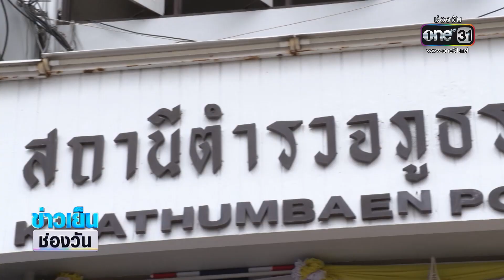หญิงวัย 60 ตายปริศนา สามีวัย 70 ล่องหน | ข่าวเย็นช่องวัน | ข่าวช่องวัน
ที่จ.สมุทรสาคร หญิงวัย 60 ปี เสียชีวิตปริศนา สภาพเปลือยคล้ายถูกฆาตกรรม ผู้ต้องสงสัยคือ สามีวัย 70 ปี หายตัวไปพร้อมทรัพย์สิน ขณะนี้ตำรวจกดดันอย่างหนัก ล่าสุดเจ้าตัวติดต่อตำรวจขอมอบตัวแล้ว แต่ขอทำใจก่อน